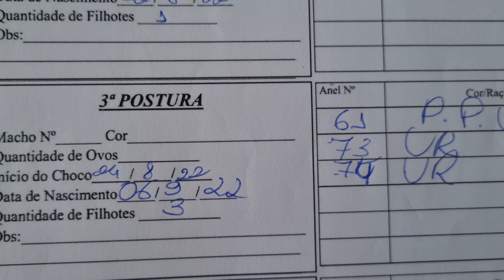VENDA DE CANÁRIO URUCUM VERMELHO INTENSO MACHO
Olá, pessoal.

Legal?

DADOS DO CANÁRIO:

Cor: Urucum Vermelho Intenso

Sexo: Macho

Nascimento: 06/09/22

Mãe: Vermelho Nevado portadora de Urucum

Pai: Vermelho Intenso portador de Urucum

* Possui melanismo no bico.

Valor: R$2.000,00 (dois mil reais).

NÃO ENVIO.

Estou na zona sul da cidade de BELO HORIZONTE/MG.

Zap para aquisição:

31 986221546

Obrigado e felicidade a todos!